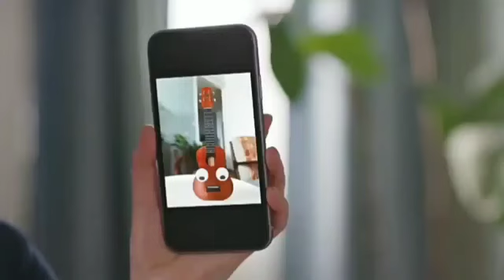Nisney XD USA - Commercial Break (May 21, 2020)